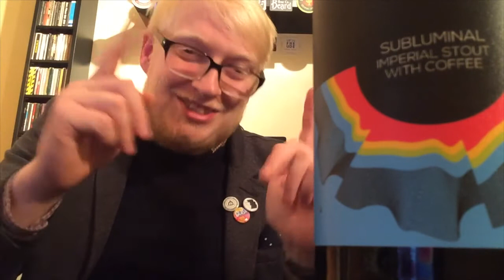#500 | Subluminal Imperial Stout with Coffee | Buxton Brewery x Stillwater Artisanal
Alc: 10% Vol.

Wish List: